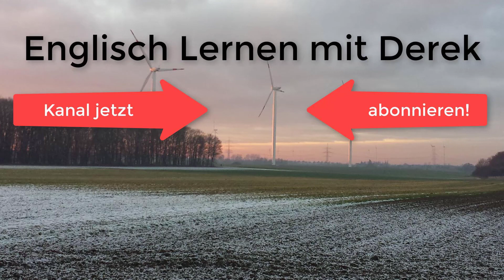Perfect English Q&A August 2020 #1 - Business English Success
This video shows an extract from the weekly Q&A from a new membership site for English language learners.

This membership site is no longer available but the Q&As are still interesting for language learners.

Also, if you're interested in learning English, please head over to my for loads of useful posts.

About this video:
In this English learning video, Derek Smith from ESFORAY GmbH and Business English Success shows an extract from the weekly Q&A from a new membership site for English language learners.

Equipment used:
for up-to-date and complete information.